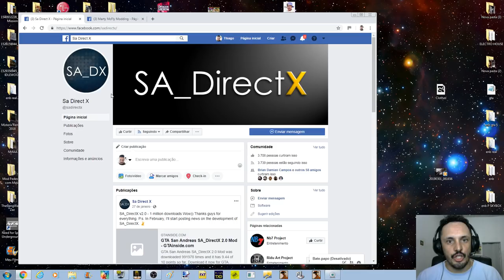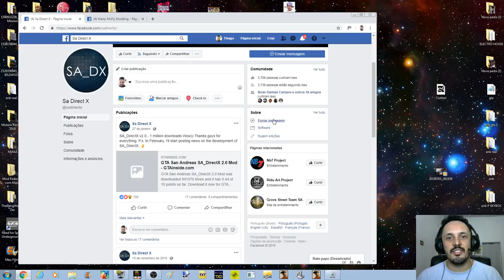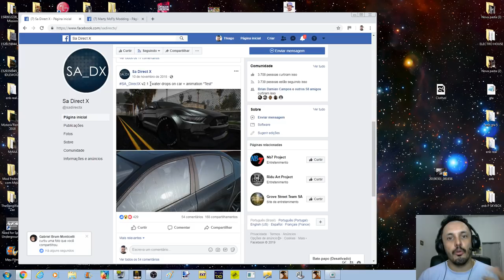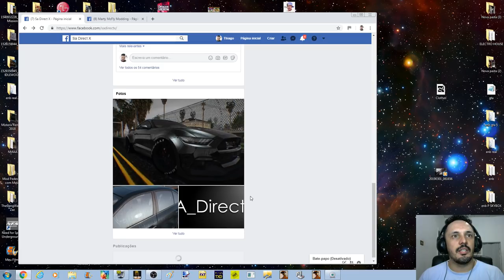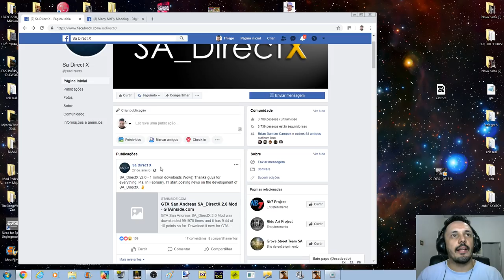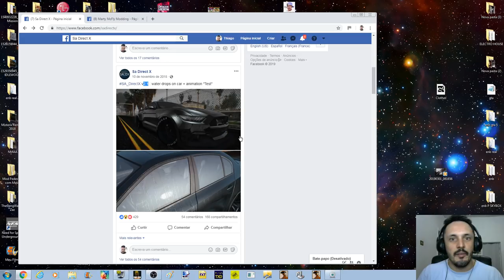SA_Direct X 2.1 Water Drops on Car GTA (Gotas de Chuva na lataria dos veículos)